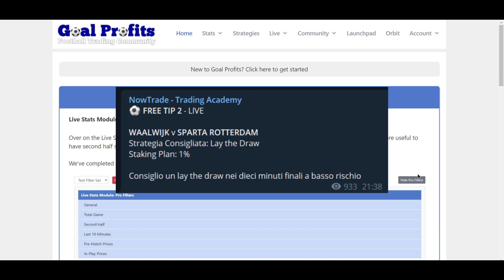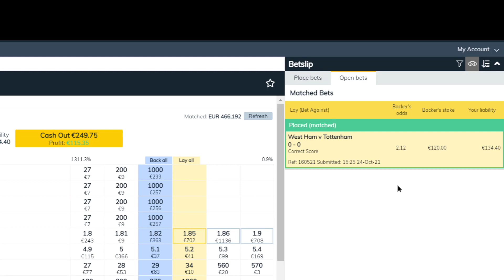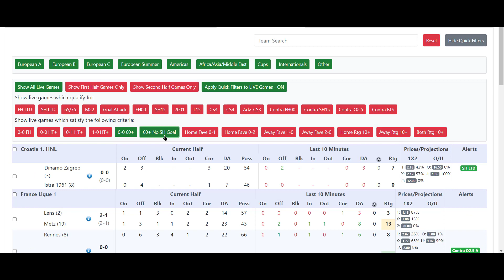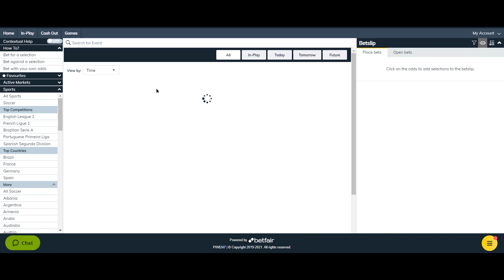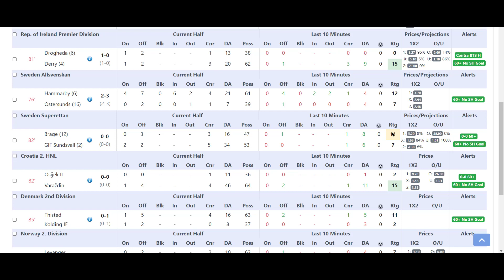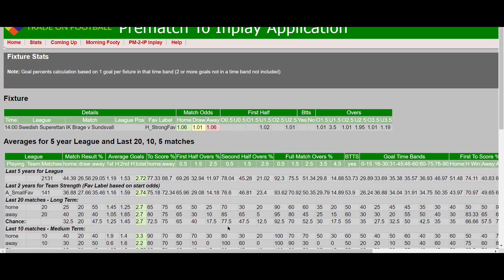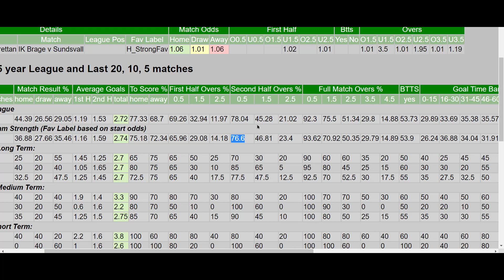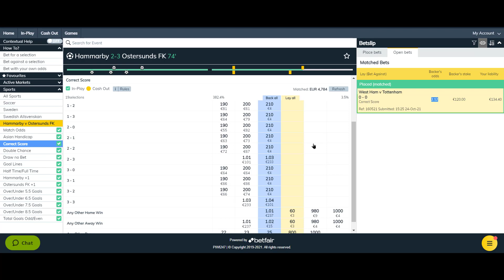Come Investire con il Classic Snipe - The Trade of the Day